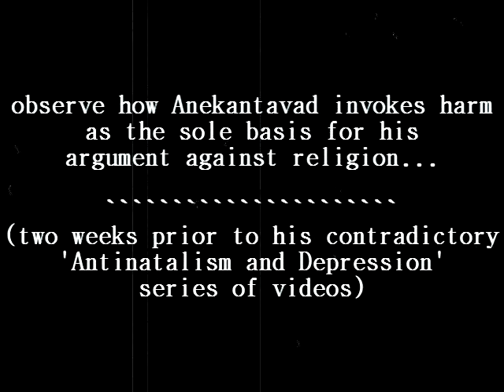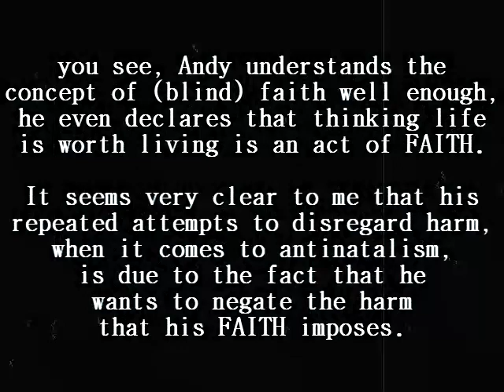Andy's Natalism and Duplicity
"smilin' andy, you're full of shit"